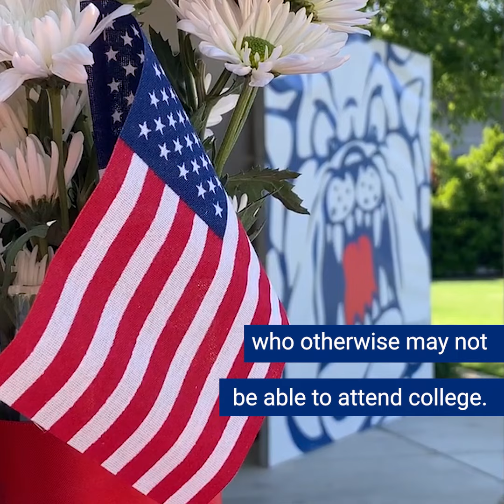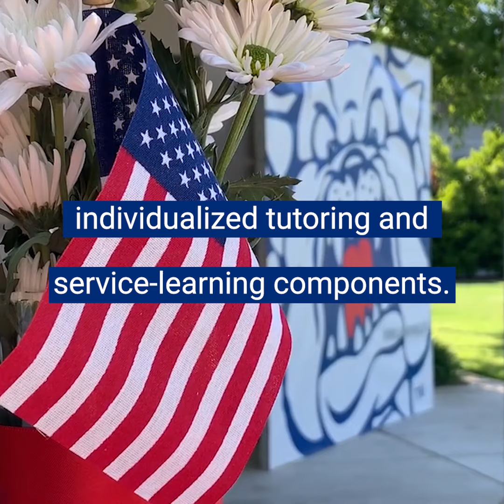Veterans Education Program Cohort Completion Celebration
Each May, we proudly recognize our student veterans who have successfully completed the Veterans Education Program. These students have successfully completed the necessary coursework to become full-time undergraduate students at Fresno State.

The Veterans Education Program offers a unique pathway for returning veterans and service members to attend Fresno State. Oftentimes, veterans and service members face challenges in transitioning into college or may not meet all the requirements needed to be accepted into the university. Our program is designed to address these needs, fostering a collaborative environment that supports their transition into higher education. To achieve this, our program relies on community partnerships and donations to cover the costs of tuition, books, tutoring, tablets, parking permits, and supplemental instruction. With your help, we are able to provide additional educational opportunities for those who have served our country.